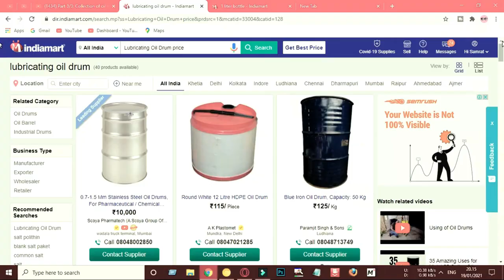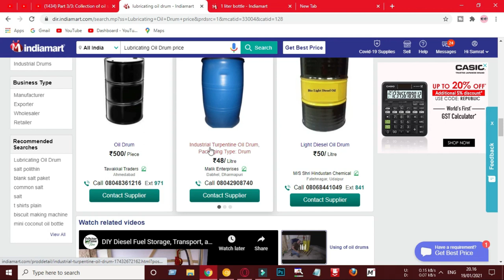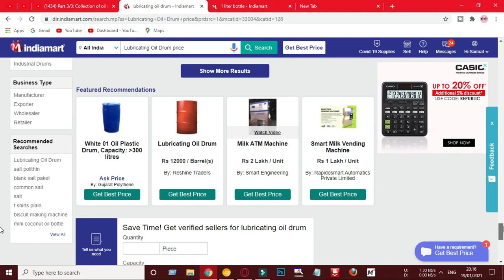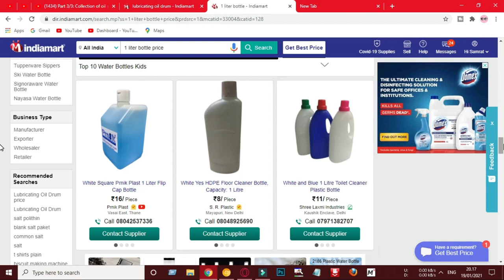গ্রামে 15000 টাকাতেই খুলে ফেলুন কোম্পানি | অল্প পুঁজিতে লাভজনক ব্যবসা | lubricants oil business